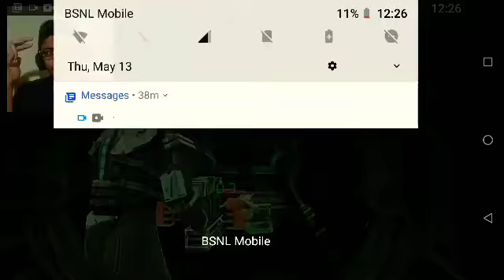Dead space mobile series gameplay part 5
hi guy welcome back from the new video of the dead space part 2 the game is great for garden and the first part uploads dor 4 month ago sorry for the lat